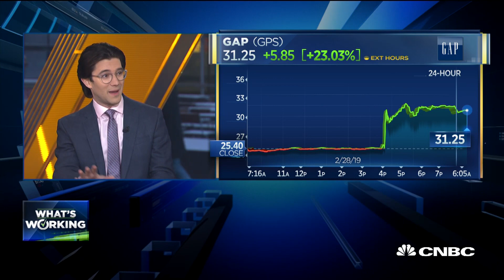Gap's decision to split was about the stock price, not about the company: Senior analyst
Simeon Siegel, senior equity analyst at Nomura Instinet, joins 'Squawk Box' to discuss Gap's decision to split into two publically traded companies.